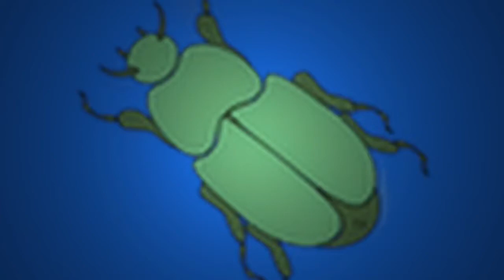SB Intro (c) 2020